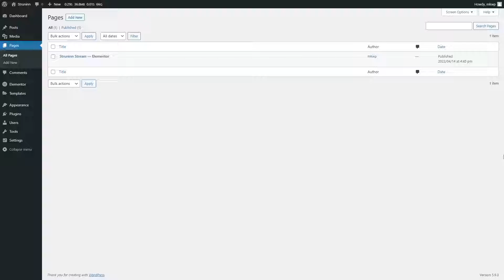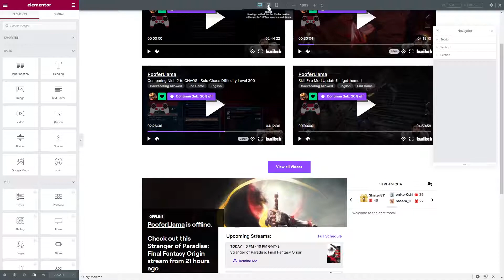Twitch StreamBox + Chat for Elementor - Struninn Plugin Overview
▼▼▼▼CLICK SHOW MORE FOR DEMO INFO & DEALS!!▼▼▼▼
Here's a quick overview of our Twitch StreamBox + Chat Plugin!

✅  Testimonial - FREE DEMO! Grow your customer base with video reviews!!